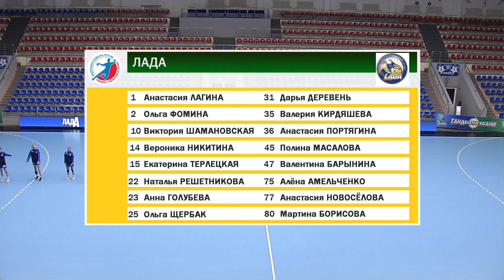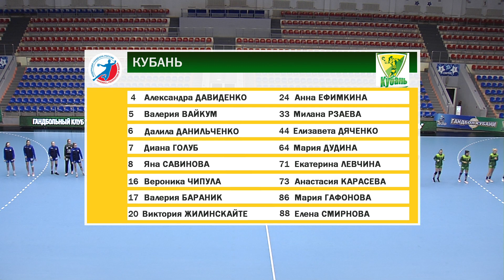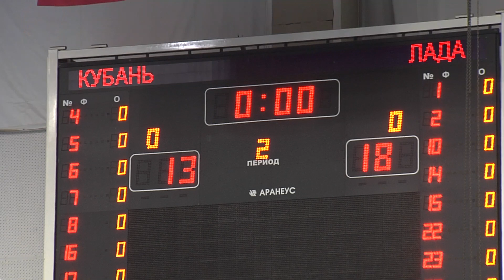"Кубань" (Краснодар) - Лада (Тольятти) | Чемпионат России | 16.10.2020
"Кубань" (Краснодар) - Лада (Тольятти)

Второй домашний матч в сезоне! "Кубань" играет с серебряным призером чемпионата! К сожалению, игра проходит без зрителей. Мы очень по вам скучаем! Но знаем, что вы всегда поддерживаете нас у экранов!

Чемпионат России Суперлига Париматч. Смотрим и болеем за жёлто-зелёных!

00:00 - Начало матча
07:02 - Первый тайм
42:13 - Второй тайм